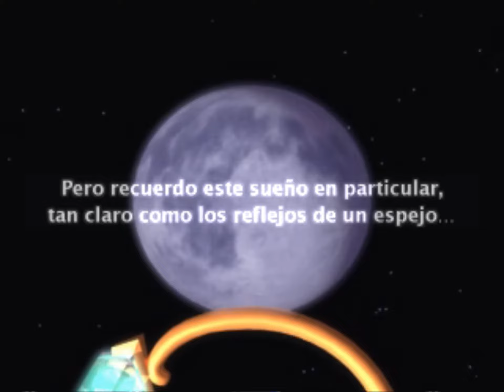Klonoa Door to Phantomile (Spanish) (PAL) part 1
Spanish Klonoa Door to Phantomile :D Also this is in PAL so the game play is about 19% slower as well as some sequences having different versions of music but it being the same music